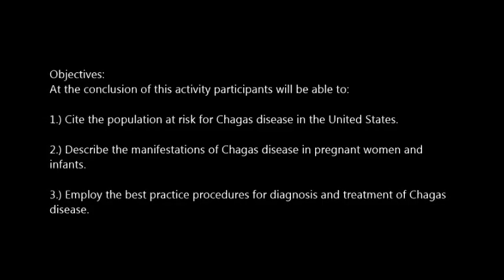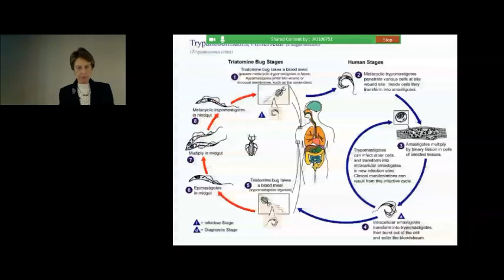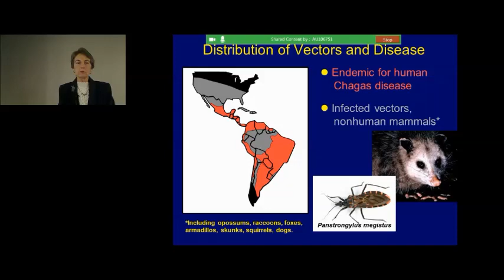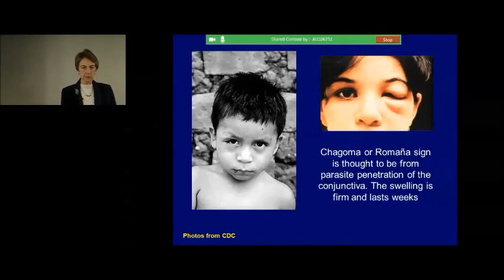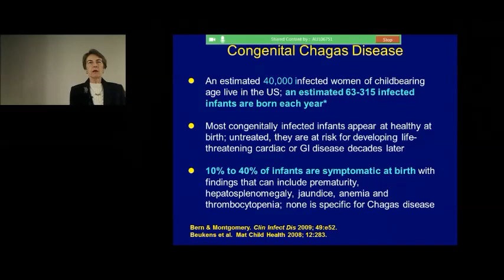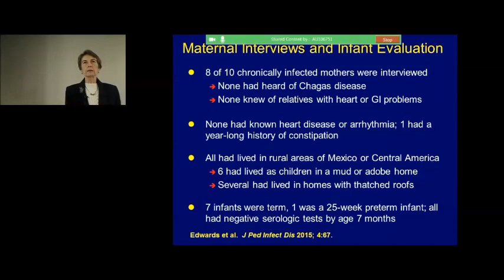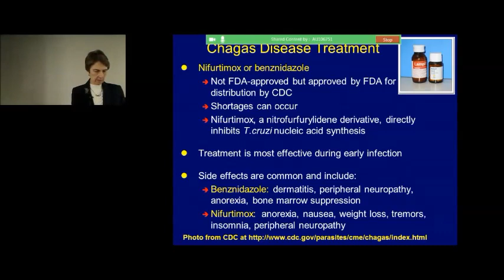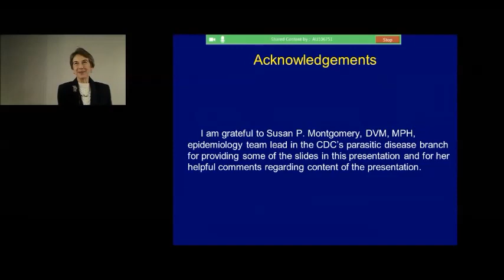Congenital Chagas Disease